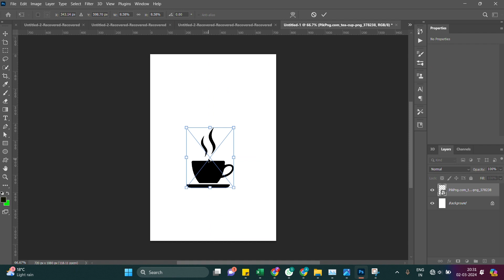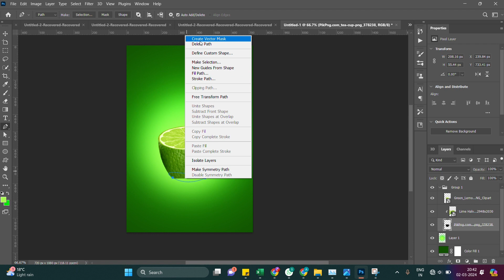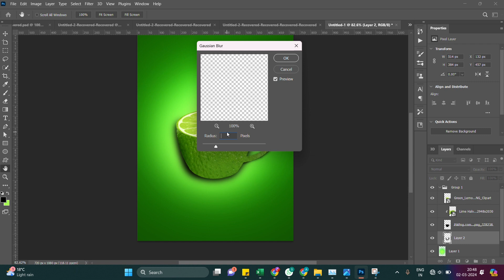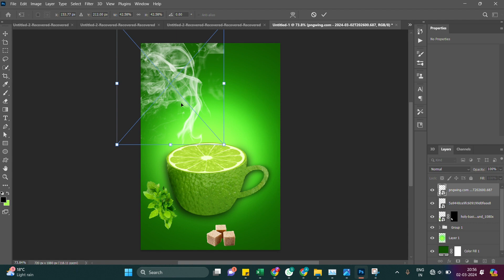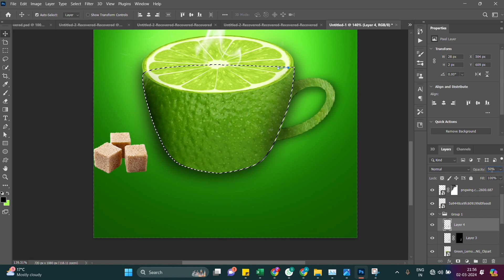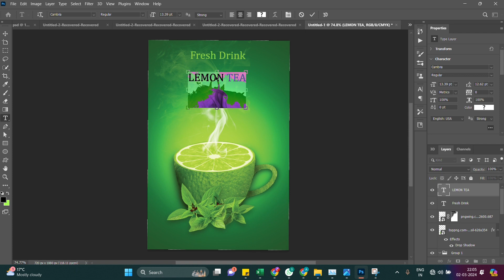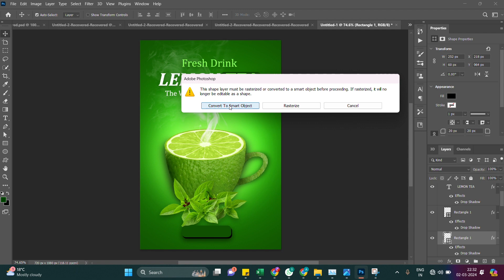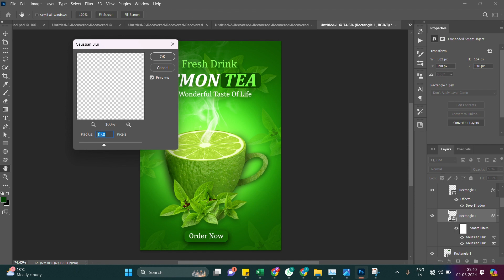Poster Design in Photoshop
🍊 Mastering Poster Design in Photoshop: A Step-by-Step Tutorial for Beginners 🍊
Unlock your creative potential with our comprehensive Photoshop tutorial on poster design! Whether you're a budding designer or looking to polish your skills, this video is your gateway to mastering the art of creating captivating posters. From the basics of layout and composition to advanced techniques in typography and imagery, we've got you covered.

In this tutorial, we'll guide you through the entire process of designing a poster in Photoshop, starting with setting up your canvas to adding the final touches that make your design stand out. You'll learn how to choose and manipulate fonts, colors, and images to convey your message effectively and attract your target audience.

Highlights of the tutorial include:

Setting Up Your Workspace: Learn how to set up your Photoshop workspace and canvas for poster design, including resolution, color modes, and document size.
Design Fundamentals: A brief overview of design principles such as alignment, contrast, hierarchy, and balance, and how they apply to poster design.
Working with Typography: Discover how to select and combine fonts that enhance your message and design. We'll cover font pairing, adjusting type settings, and creative text effects.
Color Theory and Application: Understand the psychology of color and how to choose a palette that suits the theme of your poster. Plus, tips on using gradients, overlays, and color balance for a cohesive look.
Incorporating Images: Tips on selecting the right images, and techniques for editing and blending photos seamlessly into your design.
Creative Effects and Finishing Touches: Explore ways to add creativity to your poster with Photoshop effects, brushes, and patterns. Learn how to add depth and texture, and finalize your design for printing or digital display.
By the end of this video, you'll have all the tools and techniques at your fingertips to create eye-catching posters that communicate your message loud and clear. Whether for events, campaigns, or personal projects, you'll be able to craft designs that stand out from the crowd.

📁 Download Resources:

🎬 Timestamps:
0:00 - Introduction
1:23 - Importing and preparing your image
3:45 - Mastering orange color adjustments
6:12 - Adding creative effects
9:30 - Final touches and export

I'm here to help and would love to hear about your experiences with this tutorial!